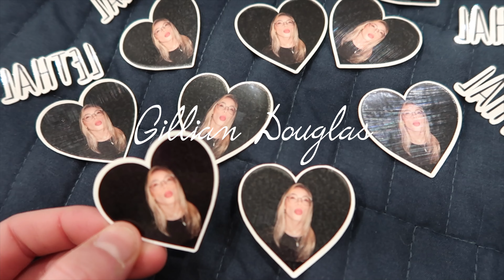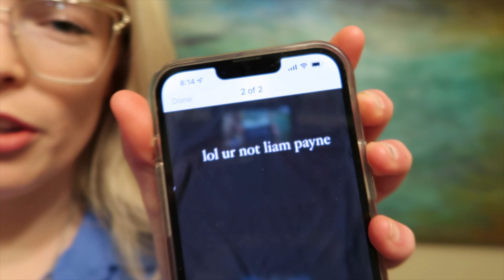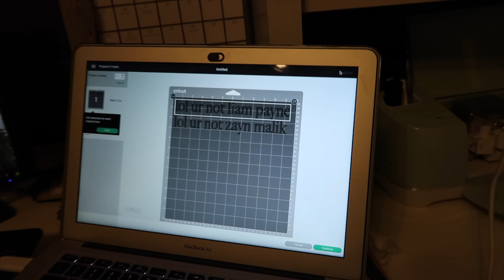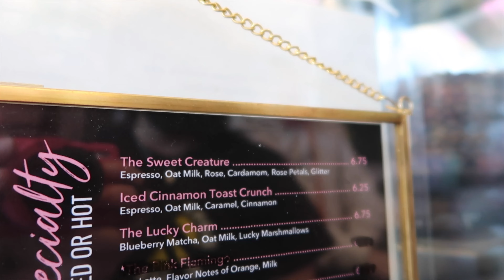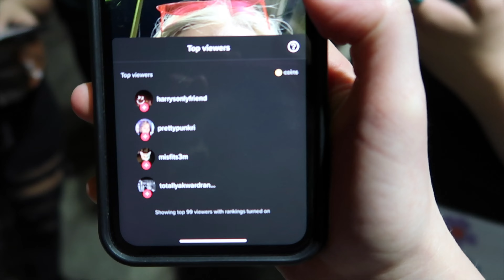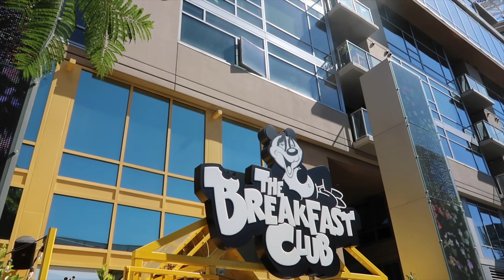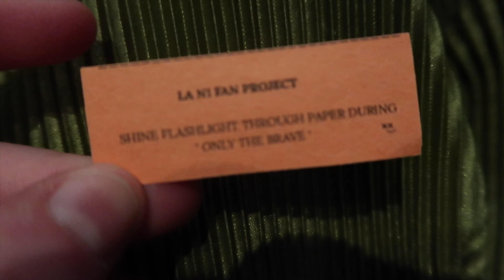LOUIS TOMLINSON LA CONCERT VLOG | Part 1 🪐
IT'S FINALLY HERE!! After months of being the world's laziest human being, I am finally uploading part 1 to my LA Louis vlog!!! not sure when part 2 will be coming but hey, subscribe to be on the lookout!